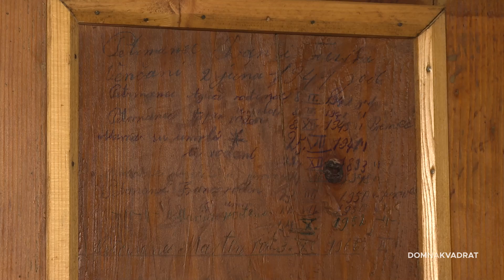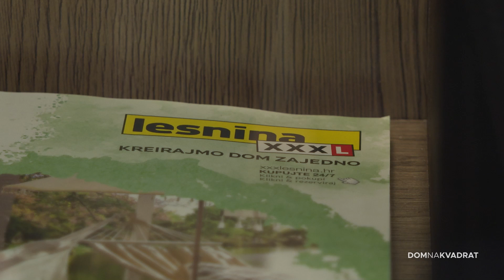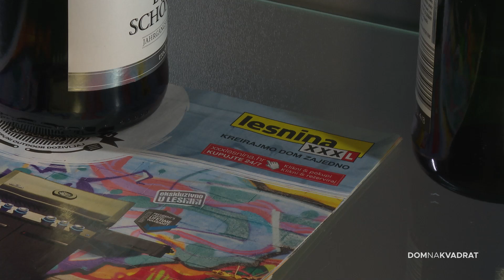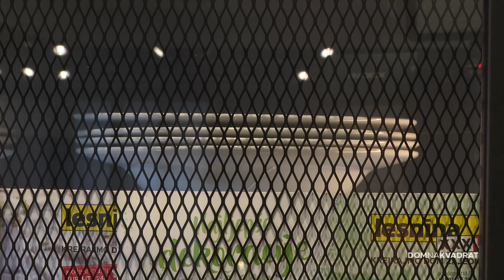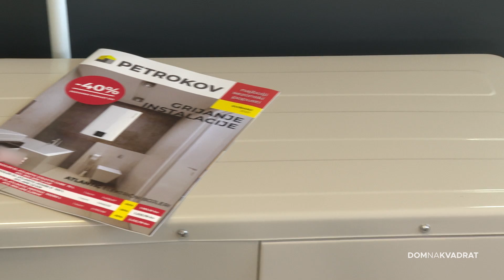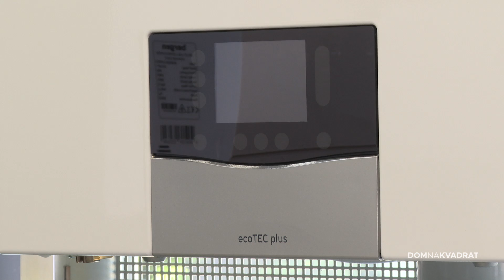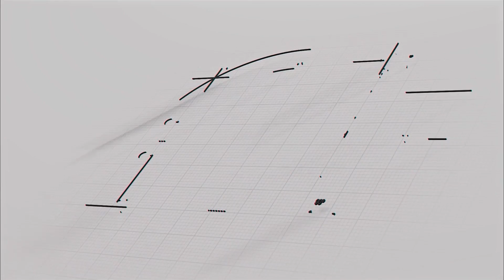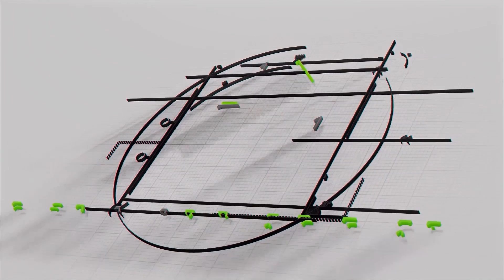Dom na kvadrat, HRT 2, S15E37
Iz ovotjedne emisije izdvajamo:
Police u kuhinjama – kako odabrati idealne?
Hlađenje u domu – pripremite se na vrijeme za ljetne vrućine
Kako zasaditi mali sezonski vrt na balkonu?